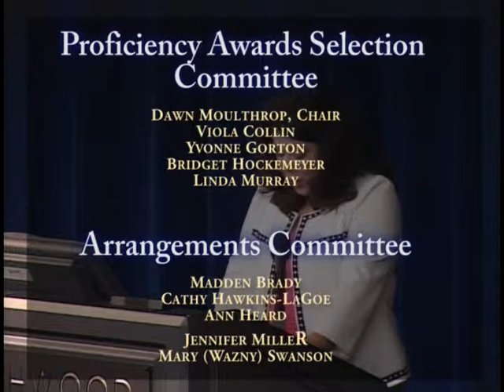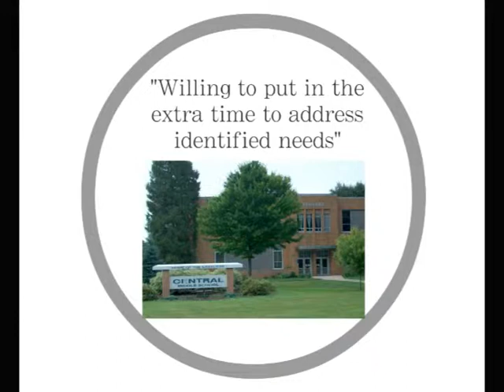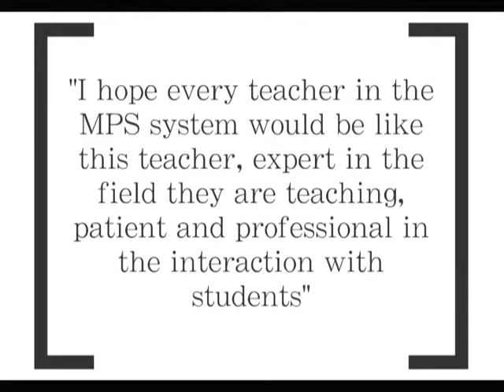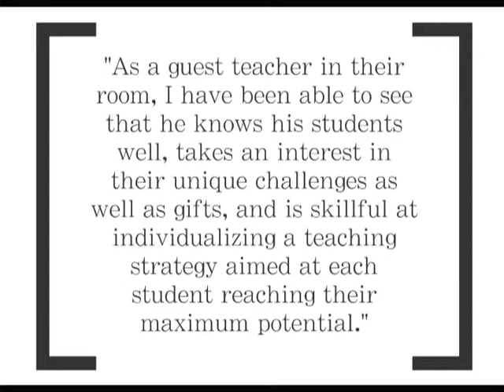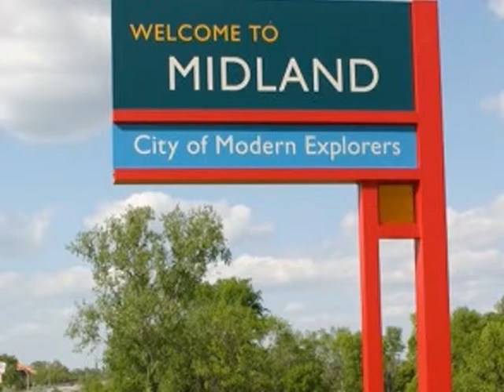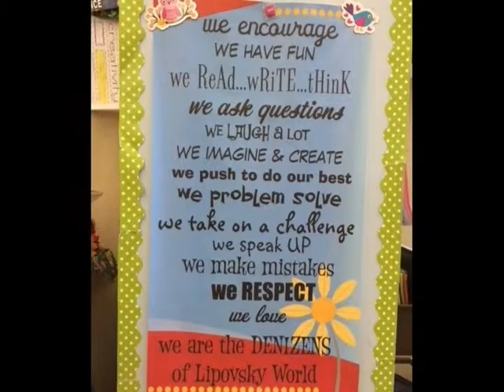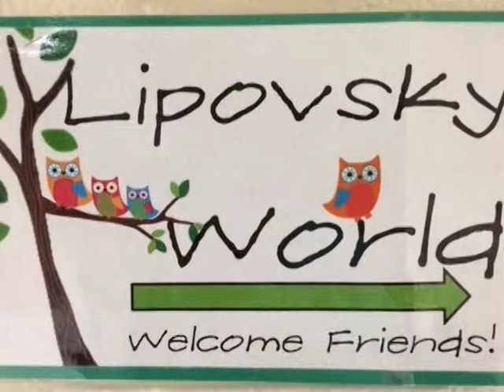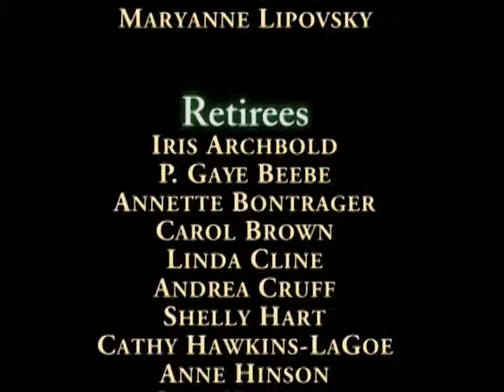2014 Gerstacker Awards for Excellence in Teaching Ceremony - May 8, 2014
MPS-TV production of the 2014 Gerstacker Awards for Excellence in Teaching Ceremony held at the Griswold Lecture Hall on the campus of Northwood University on May 8, 2014.

Each year since 1956, proficiency awards have been given to recognize exemplary teachers. These awards are made possible through the generous support of the Carl and Esther Gerstacker Donor-Advised Fund at the Midland Area Community Foundation.

Midland Public Schools teachers were honored on Thursday, May 8, with the 59th Annual Gerstacker Teacher Proficiency Awards. In addition to the four teachers who receive the Gerstacker Awards, retiring teachers are honored as well as those who have 25, 30, 35 years of service in public education. At the May 8 celebration, 25 MPS retiring teachers/administrators were honored with 641 years of combined service in public education. These dedicated educators will be missed!

The awards, which have been given to four teachers each year since 1956, this year honored Mr. Jeffrey Beckwith, 6th Jefferson Middle School teacher; Ms. Maryanne Lipovsky, Adams Elementary teacher; Mr. Roger Stevens, MPS music teacher; and Ms. Lynn Tolfa, Woodcrest Elementary teacher.